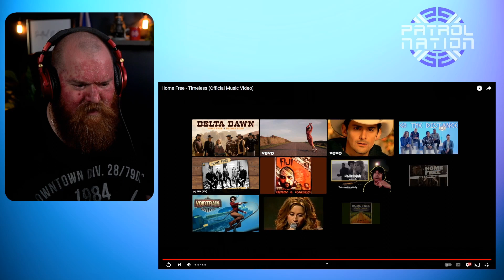Home Free | Timeless From The Vault Reaction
G'day guys today we are reacting to Home Free with Timeless From The Vault.